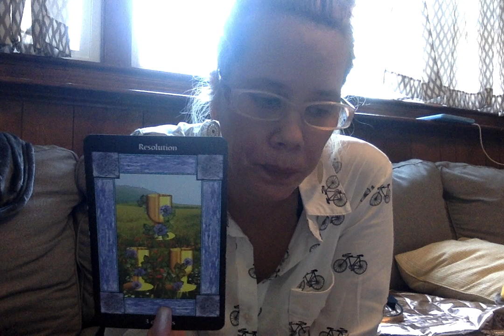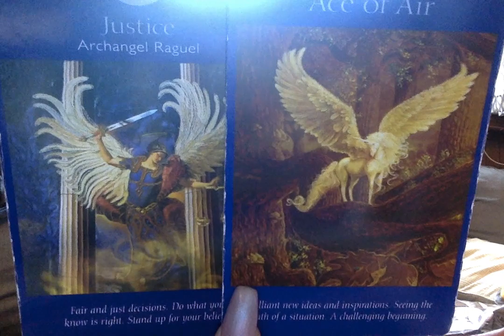🕊TrueLOVE, Resolulation w/Reconciliation & Spiritual Read